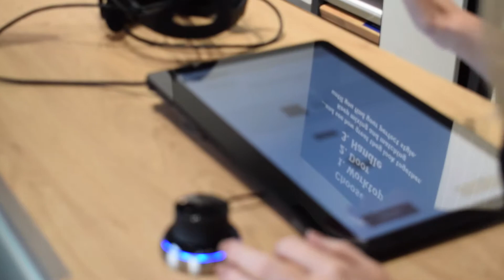Magnet Kitchens: New Concept Store / Virtual Reality Model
Magnet recently opened their brand new concept store, making it easier for customers to design and interact the perfect kitchen for all their needs. Using the virtual reality kitchen modeller, interactive displays and VR, customers are able to experience their kitchen design before they purchase.